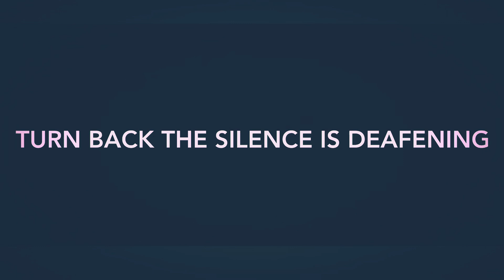CKY- Escape From Hellview Cover